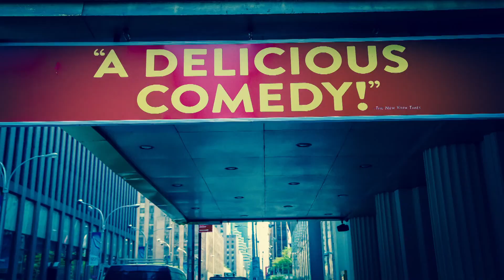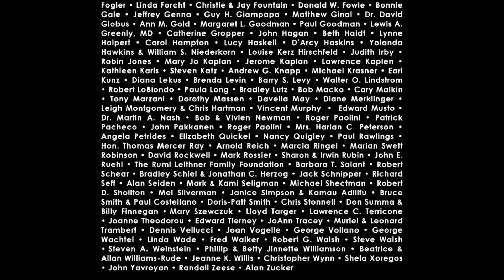Theater Talk: “Razzle Dazzle”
A discussion of co-host Michael Riedel’s new book “Razzle Dazzle: The Battle for Broadway” (just released by Simon & Schuster) with Riedel, producer Albert Poland (a key character in the book) and critic Jesse Green of New York Magazine.

Taped: 09-18-15